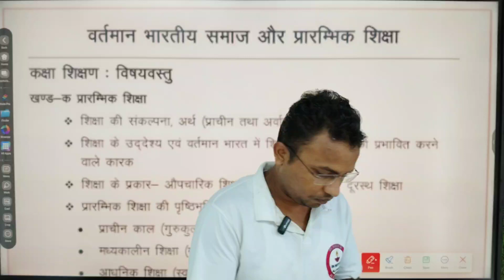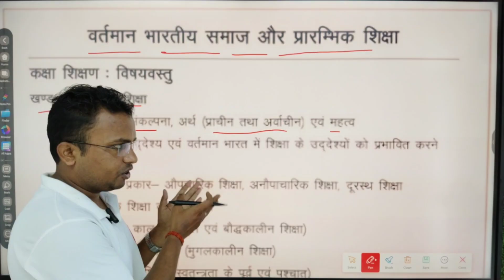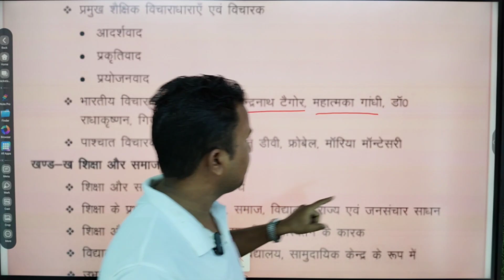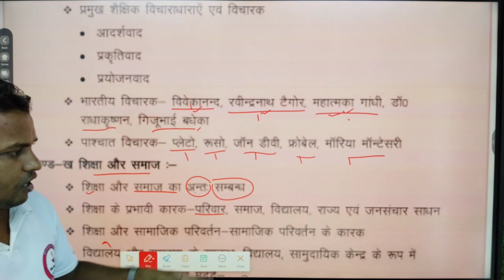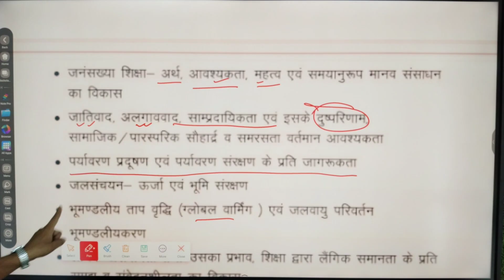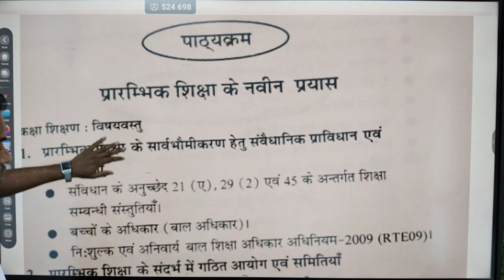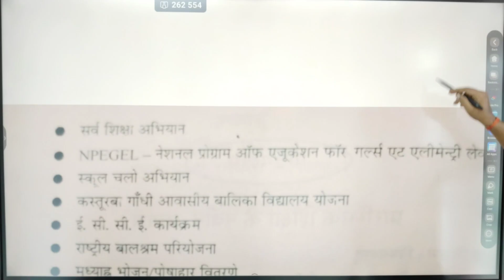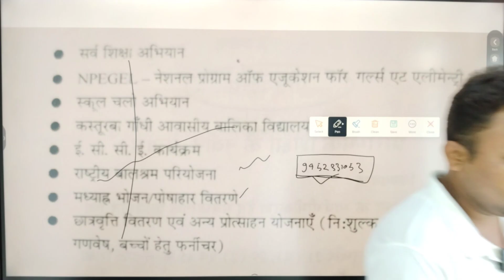up Deled 2nd semester | edu 1st & 2nd paper syllabus का निर्धारण